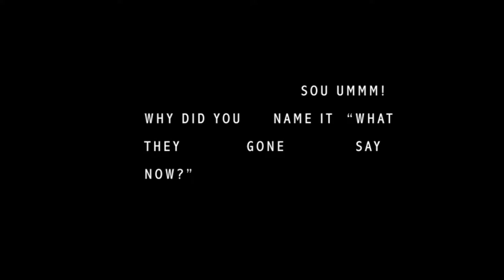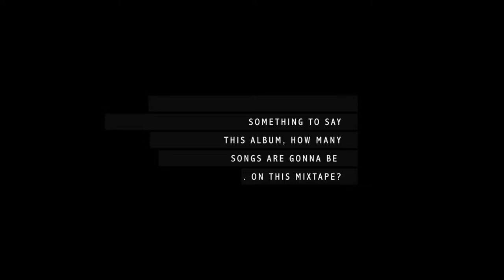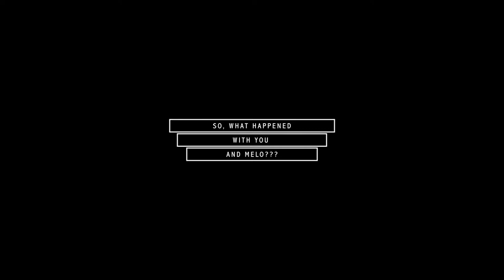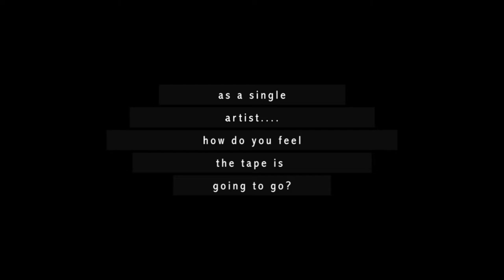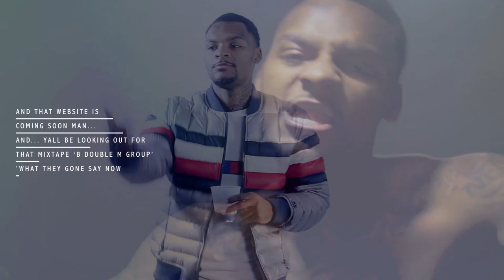Milticket 3278 talks on why 3278 and Heavy Hustle split up